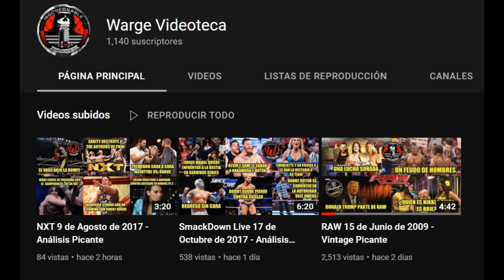Predicciones Picantes - WWE Survivor Series 2021